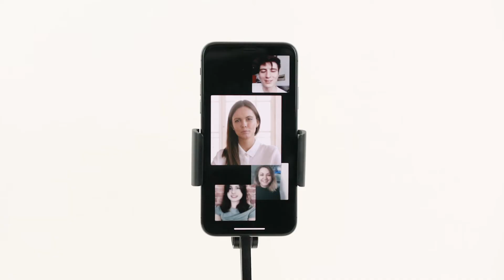IPEVO Uplift - Multi-angle Arm for Smartphones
Have you ever used your smartphone for an online conference and wished there was a better way to do it? Do you sometimes use your smartphone to show the results of your work? Then check out IPEVO Uplift, and let it help you make your presentation as good as can be.